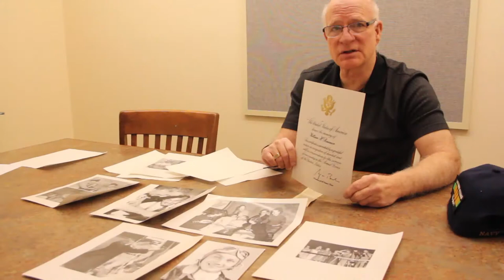Henry Baylor History Harvest Interview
Interview with Henry Baylor conducted during the Milton History Harvest, March 4 , 2017